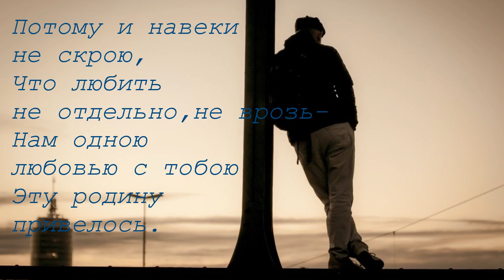Поэзия под биты Сергей Есенин "В этом мире я только прохожий"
Стихотворение 1925 года. Сестре Шуре.